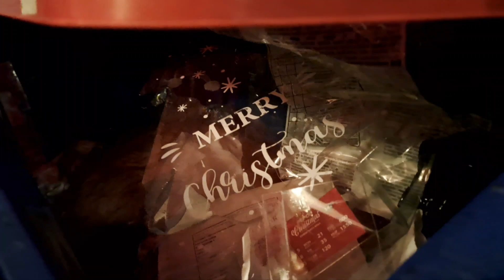Vlogmas #20/ehivad kuuske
Näeme juba järgmises vlogmassis:)